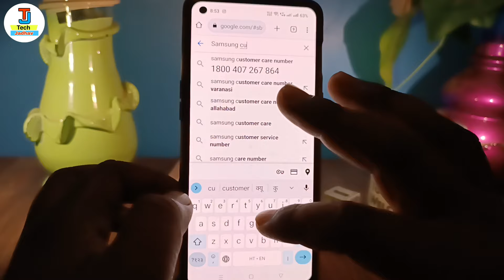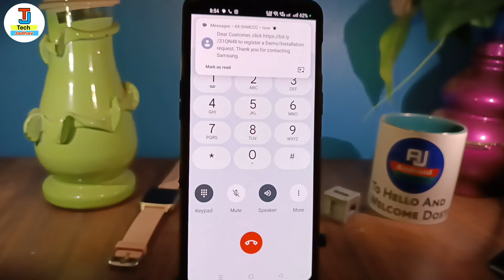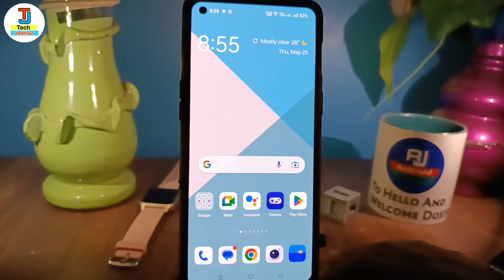Samsung customer care number | Sumsung service centre number 2023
Hello guys,
in this video i have discussed about the Samsung customer care number

TOPIC DISCUSSED 👇👇
Sumsung customer care number
Sumsung toll free number
Sumsung mobile problem solve
Sumsung mobile helpline number
Helpline number
Sumsung customer care number 2023
samsung customer care number india